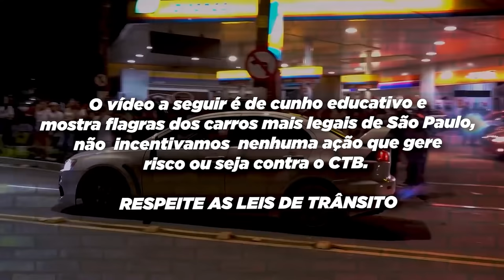SUPRA TOMOU ENQUADRO E SAIU ACELERANDO *não é clickbait*